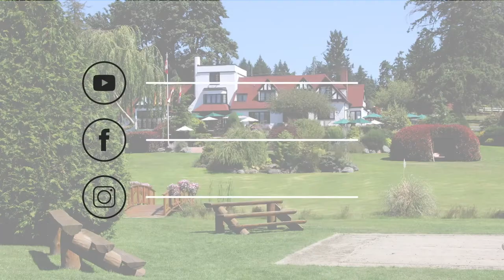Stephen Thiessen | Guest Lecturer | 2020